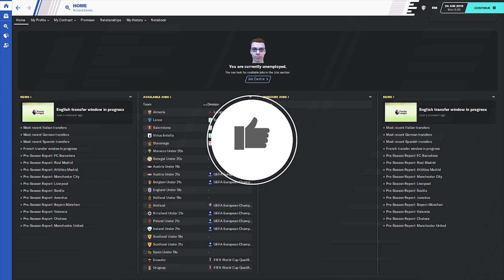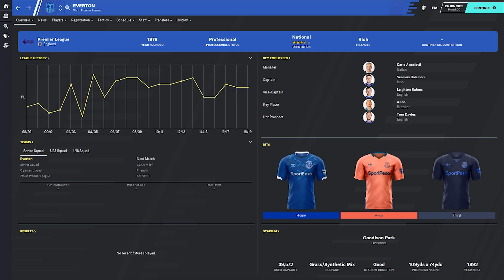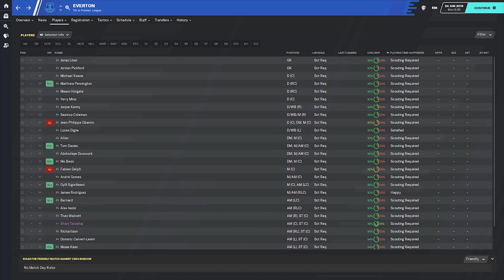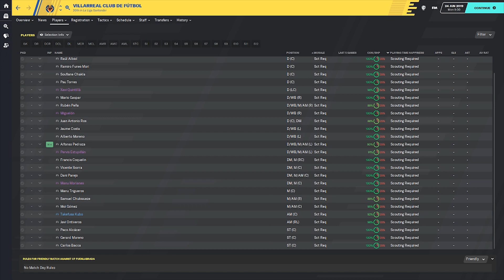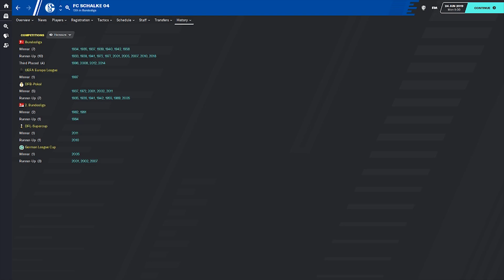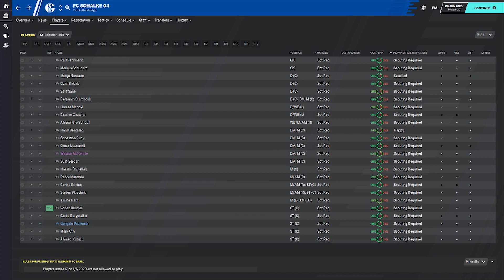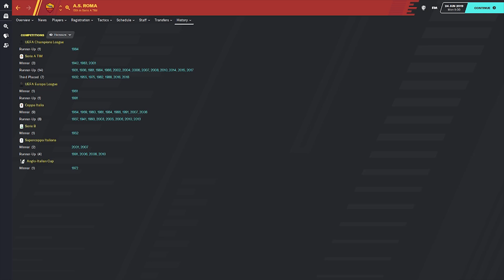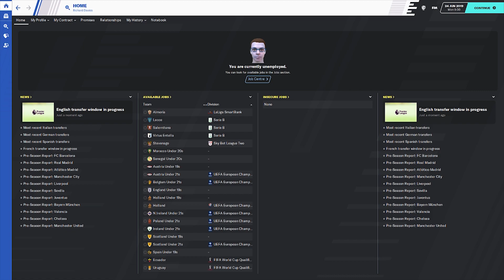5 Teams To Manage On Football Manager 2021 - FM21 Teams To Manage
5 Teams To Manage On Football Manager 2021

Hi everyone i'm FMZ and today I take a look at 5 teams worth taking a look at to manage when the new Football Manager game FM21 lands on November 24th.

I am now part of the FM Creator Community join us on discord